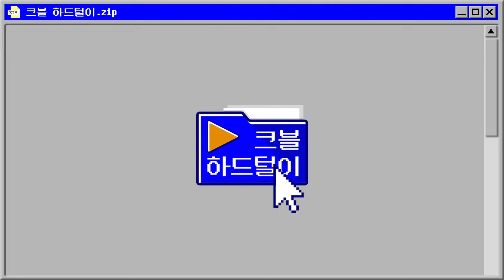유난히 내성적이었던 허웅, 허훈ㅣ크블 하드털이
웅훈의 티격태격
국가대표 슈터들의 그들만의 대화
예비 쿡방 유튜버까지!